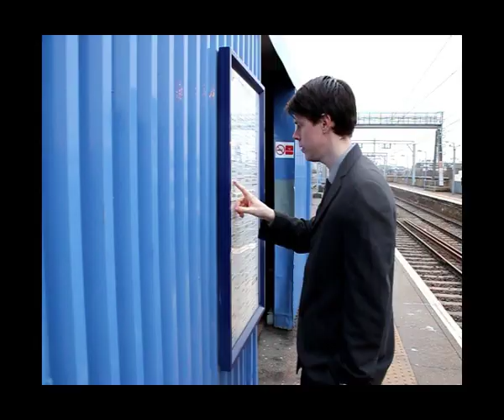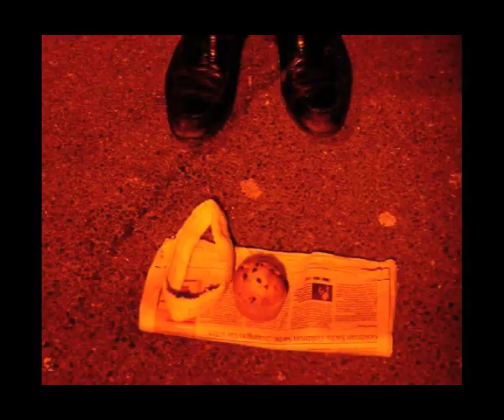Left With Pictures - St. Dominic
The second instalment in Left With Pictures' In Time series sees a stiff businessman take a memorable day off work. Directed by Pete Sorel-Cameron and Mike Cranny.